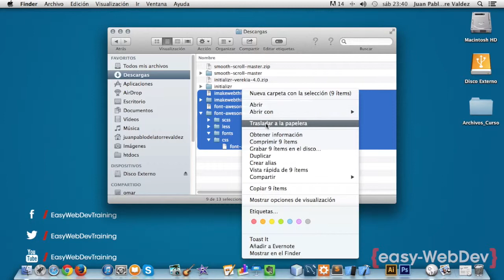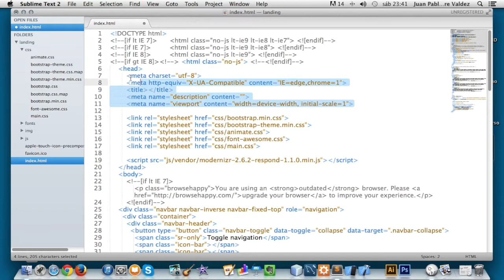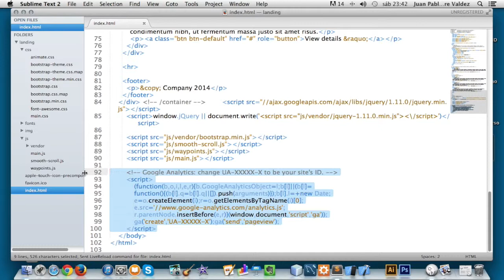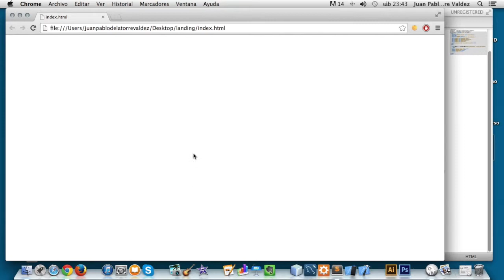Aprende HTML5 Creando un sitio web real